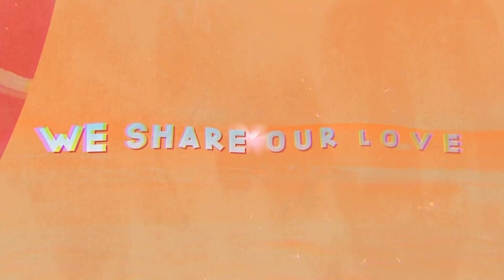Seonozzi - Summer Love (Ft. Kinnie Lane) [Official Lyric Video]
CREDITS:

Composed by Seonozzi
Lyrics by Seonozzi, Kinnie Lane
Arranged by Seonozzi, Austin Leeds
Mix-Mastered by Austin Leeds

Typography/Cover Art/Video Art
by Seonozzi, Hyein, Sky Min, Kev Miles

Performed by Kinnie Lane
Produced by Seonozzi